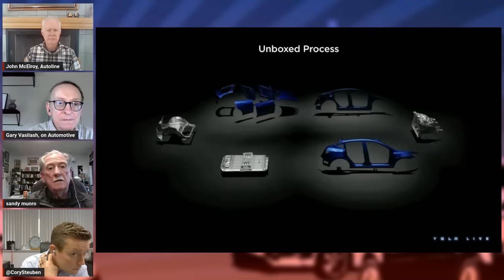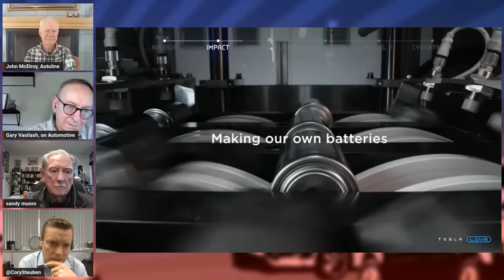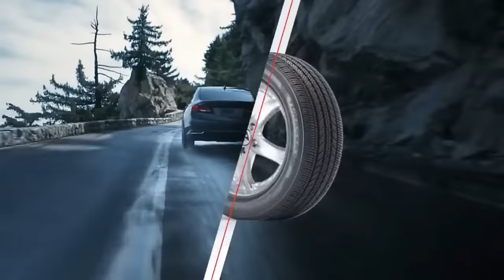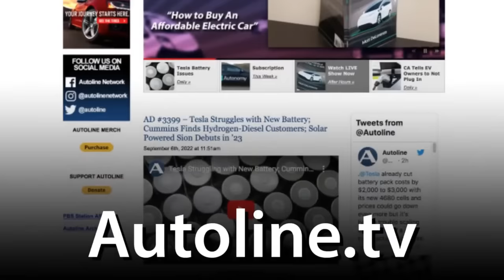Sandy Munro & Cory Steuben On Tesla's Master Plan Part 3 - Autoline After Hours 639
GUESTS:
- Sandy Munro, Vehicle Teardown Specialist, Munro & Associates
- Cory Steuben, President, Munro & Associates

TOPIC:
Sandy & Cory were at Tesla's Master Plan Part 3 in Austin, Texas, and share their insights on its new assembly process, its 48 volt system, its corporate philosophy and even some things they weren't supposed to see.

PANEL:
- Gary Vasilash,  on Automotive